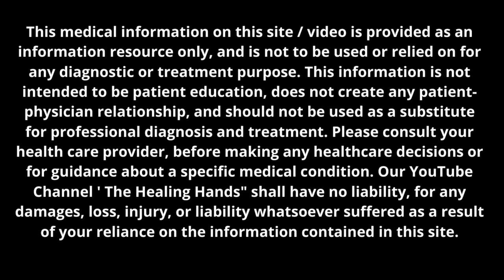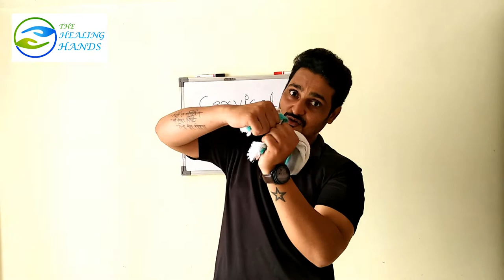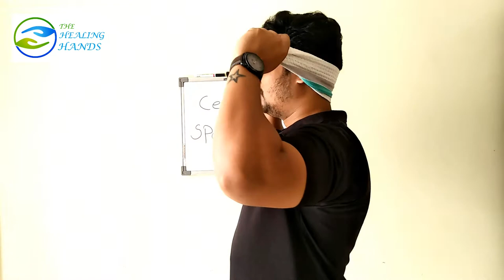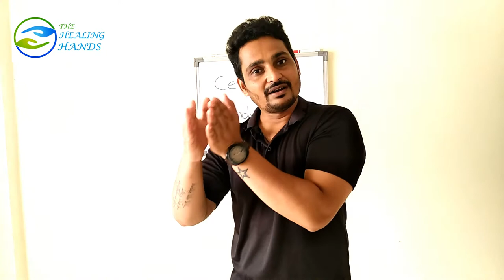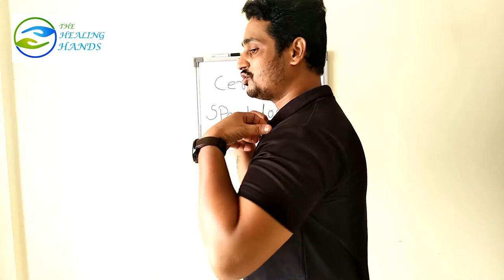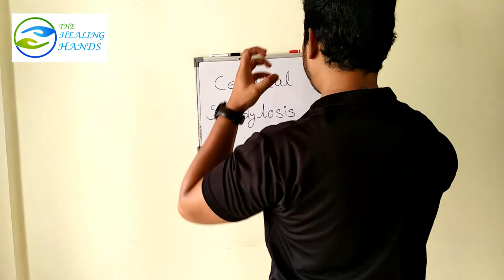NECK PAIN RELIEF | 4 Best Exercises For Headache | Cervical Spondylosis | Part 2 | (In Hindi)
In this video we explained 4 Best Exercises for
-- Cervical Spondylosis
-- Regular Neck Pain
-- Headache
-- Stiff Neck Pain
-- Wrong Neck Posture Recovery

Note - In serious Cervical pain or in major cervical issue first consult with your health professional. dont do these exercises without their permission.

Follow the link to know Cervical Spondylosis | Causes | Symptoms | Best Exercises | Neck Pain | Treatment | (In Hindi)

Follow the link to know EXERCISES for Shoulder Strengthening AT HOME | ROTATOR CUFF | Shoulder Pain Relief | (In Hindi)

Follow the link to know 10 MIN FULL BODY WORKOUT AT HOME | FOR BEGINNER'S | NO EQUIPMENT | FAT LOSS EXERCISES (IN HINDI)

Follow the link to know SQUATS FOR BEGINNERS | Step By Step Guide | 3 Basic Steps | Learn SQUATS in 7 Days | (In Hindi)

Follow the link to know How to sleep with NECK PAIN? | Big Mistake People do in Neck Pain | How To Use Pillow? (In Hindi)

Follow the link to know Lower Back Pain relief Exercises | 5 Best Exercises For Back Pain | No More Back Pain | ( In Hindi)

Follow the link to know Frozen Shoulder Treatment | Causes | Stages | 3 Best Exercises for Frozen Shoulder Pain | (In Hindi)

Follow the link to know Why You Are Not Losing WEIGHT? | Why People Stop Going To GYM? | 7 Real Reasons | (In HINDI)

Follow the link to know How to Fix "HUNCHBACK" Posture PERMANENTLY in 10 Minutes |4 Easy Exercises| (Thoracic kyphosis Correction)

Follow the link to know How PUSH UPS FOR BEGINNERS | 5 Easy Steps For Perfect Push ups | Learn Push Ups In Just 7 DAYS

Follow the link to know How To Fix Forward Head Posture Quickly? | 2 Easy Exercises for FHP Correction| No More Neck Pain

Follow the link to know NECK PAIN RELIEF INSTANTLY| How to Release Neck Pain In ONE Day? | Myofascial Massage Technique

Sandeep Bhongal
Fitness Coach
Group Class Trainer